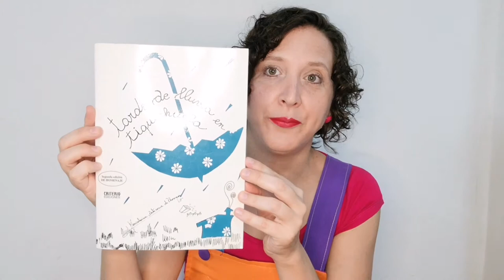Poesía de María Luisa Artecona de Thompson de su libro "Tarde de lluvia en Tiquichuela"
Abril es el mes del libro, por eso quiero compartir con ustedes 3 poemas de la querida Maestra!!
El libro se llama Tarde de lluvia en Tiquichuela de Criterio Ediciones